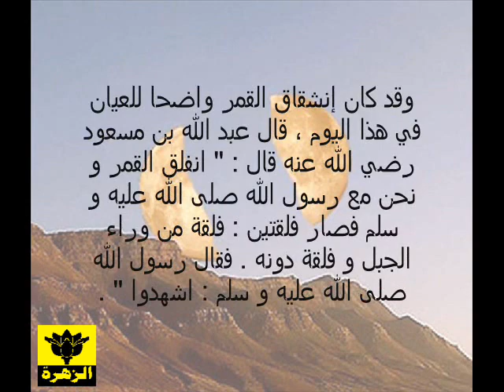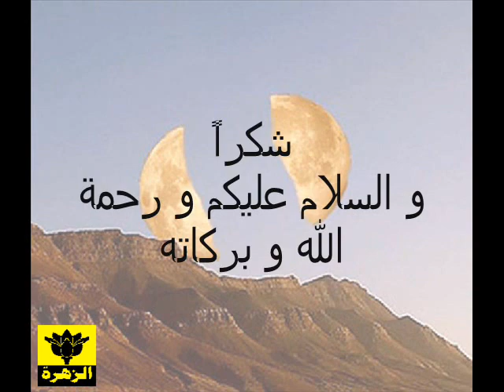انشقاق القمر Splitting of the moon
بسم الله الرحمن الرحيم و الصلاة و السلام على سيدنا محمد و على آله و صحبه أجمعين ، موضوعنا فى هذه الحلقة عن ( انشقاق القمر )
إنشقاق القمر
قال أنس رضي الله عنه أن أهل مكة سألوا رسول الله صلى الله عليه و سلم أن يُريهم آية ( معجزة ) فأراهم انشقاق القمر . وقد وردت قصة إنشقاق القمر في صحيح البخاري:  رواه البخاري

المصدر مع بعض التصريف البسيط المتمثل فى إضافة العنوان بمؤثر حركي بين فقرات الموضوع

splitting up together
splitting
splitting maul
splitting hairs
splitting image
splitting adam
splitting hostas
splitting nails
splitting axe
splitting headache
splitting adam
splitting up together
splitting maul
splitting nails
tongue splitting
why are my tomatoes splitting
lane splitting
splitting fingernails
splitting image
splitting adam full movie
splitting the world
splitting adam
splitting up together
splitting firewood
splitting axe
splitting
splitting wood
splitting maul
splitting an arrow
splitting adam kiss
does splitting wood involve splitting atoms
splitting of sugar
are u2 splitting
is paramore splitting
what is coat splitting
what is splitting traction
is westlife splitting up
what is splitting leather
are jedward splitting up
why is mali splitting
splitting
splitting (psychology)
splitting of the moon
splitting field
splitting of prime ideals in galois extensions
splitting up together
splitting heirs
splitting maul
splitting circle method
splitting lemma
splitting up
splitting software
splitting headache
splitting water
splitting fingernails
splitting
splitting lanes
splitting firewood
splitting string
splitting hatchet
splitting assets
splitting axe

the moon
the moon tonight
the moon tarot
the moonies cult
the moon phases
the moon song
the moon landing
the moon song lyrics
the moon is a harsh mistress
the moonstone
love in the moonlight
howl at the moon
man on the moon
craters of the moon national monument
the moon
the moon song
the moon rises
the moon represents my heart
the moonwalk
the moonlight man
the moon embracing the sun
the moon landing
the moon and antarctica
the moon landing was fake
why was the moon called the moon
when is the moon not the moon
is the moon bigger than the moon
why is the moon named the moon
did the moon crash into the moon
stages of the moon
who walked the moon
is the moon plasma
does the moon reflective
is the moon tiny
the moon
the moon & antarctica
the mooninites
the moon is made of green cheese
the moonbase
the moon is blue
the moondogs (professional wrestling)
the moonstone
the moonglows
the moons
the moon is down
the moon is
the moonshine
the moonwalk
the moonstone
the moon in
the moon and the stars
the moon 2017
the moon pdf
the moon tarot
Расцеп на месечината
चाँद की दरार